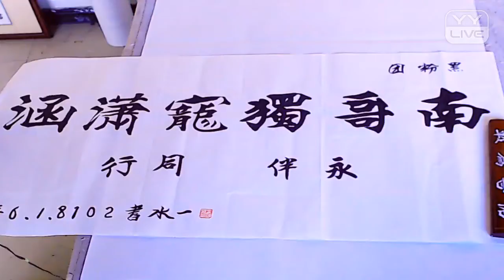YY 神曲 一水书画 -《黑粉糰南哥》（Artists・Sing・Music・Dance・Instrument・Talent Shows・DJ・KPOP・Remix・LIVE).mp4